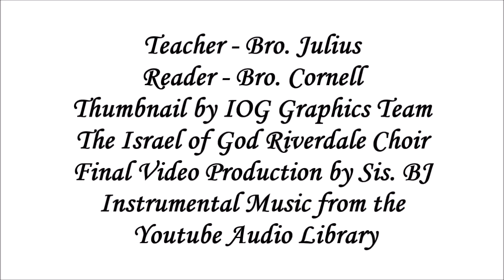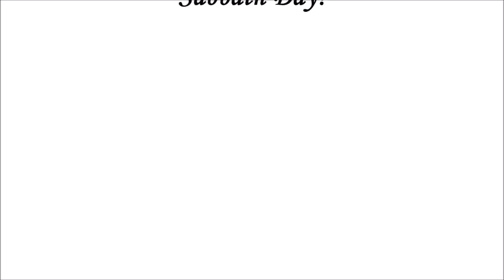IOG - "The Fall From Christians To Christianity"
This is a partial lesson entitled IOG - "The Fall From Christians To Christianity" taught by Bro. Julius on 7/30/22.  Also watch us on WJYS at 7PM every Tuesday in Chicago.